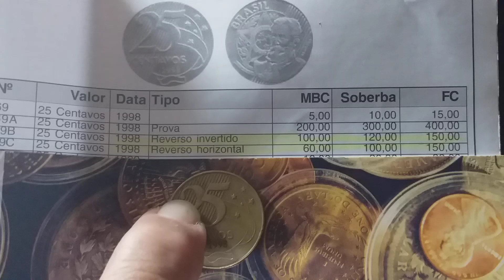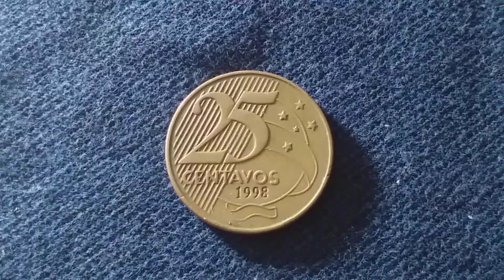0,25 CENTAVOS DE 1998 QUE VALE ATÉ 400 REAIS. VAMOS PROCURAR!